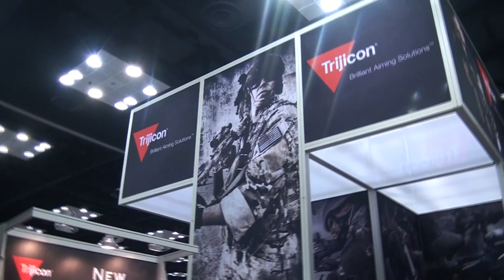NRA Annual Meeting 2015 Nashville Tenn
Fun Gun Reviews Presents:The NRA Meeting April 10-12, 2015 in Nashville, Tenn. is coming up. One of my favorite events of the year.
Come by and see me at the HPR Ammunition Booth #254 on Saturday, April 11th from 10-11am and at the HPR Ammo Jeep at the Festival of Freedom Display Booth FF56 from 3-4pm on Saturday as well.